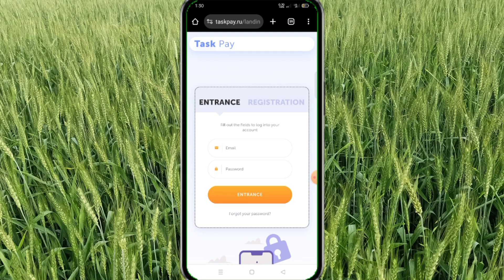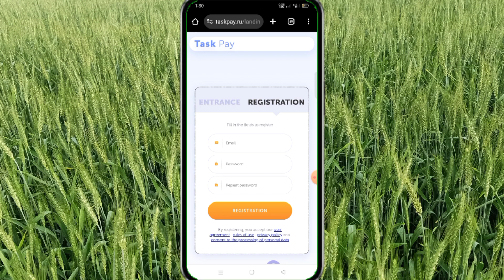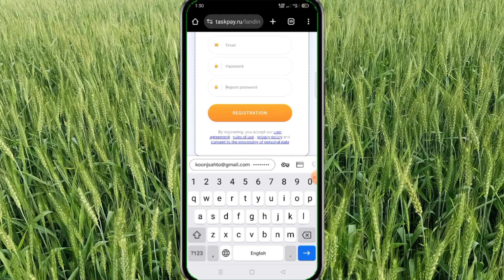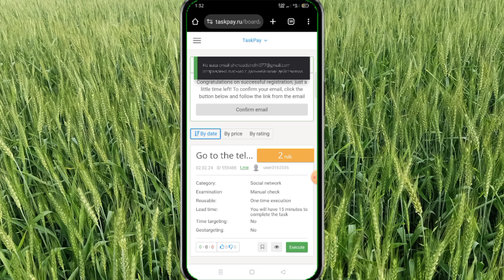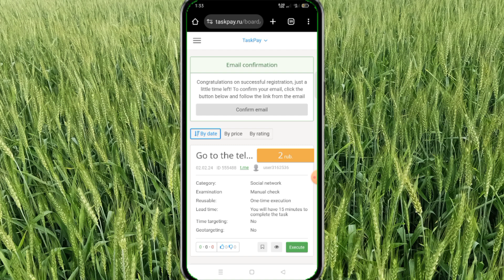How To Create Account On Task Pay Website Taskpay.ru earning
users Related Search Queries Solved

Task pay account create
How to create account on Taskpay
Taskpay Website
taskpay.ru payment proof
taskpay.ru earning real or fake.taskpay.ru account create.